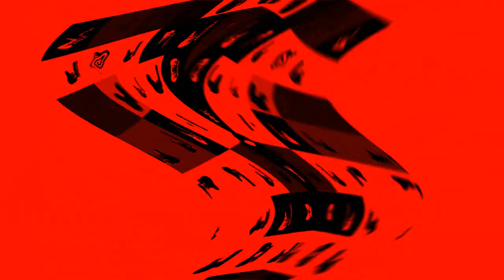Doomsday Nelvana hue cycle effects.avi by Not Kuba z